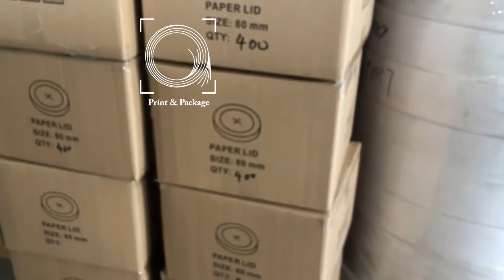Автоматическая машина по производству бумажных крышек для стаканов